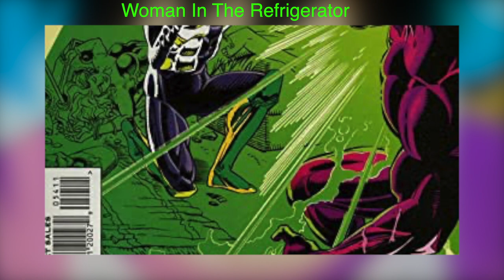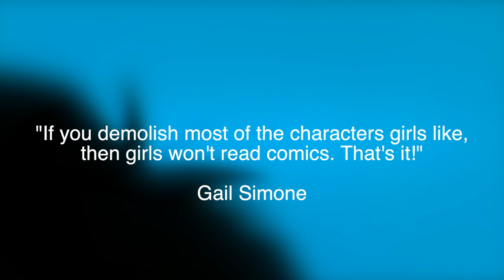Sexism In Dragon Ball - The Fridging Of Videl Satan